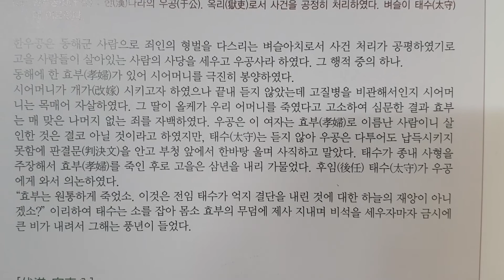억울한 죽음을 당한 효부(孝婦)와 우공(于公)의 처신